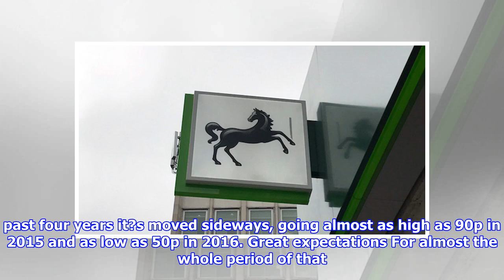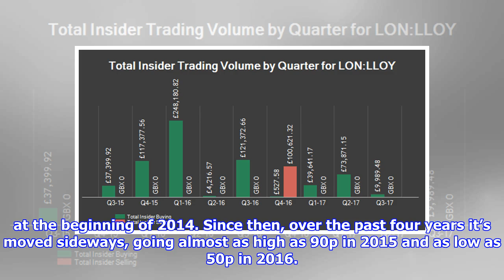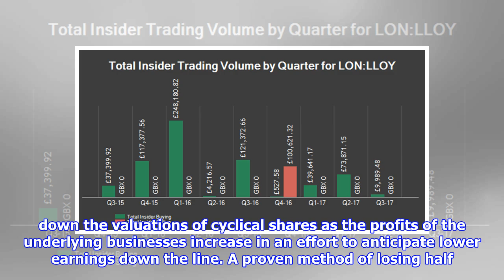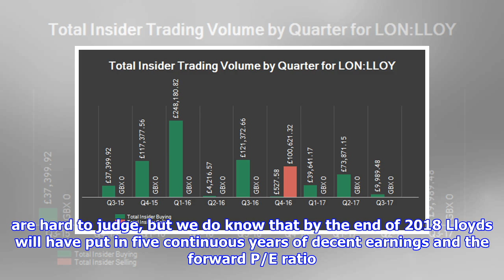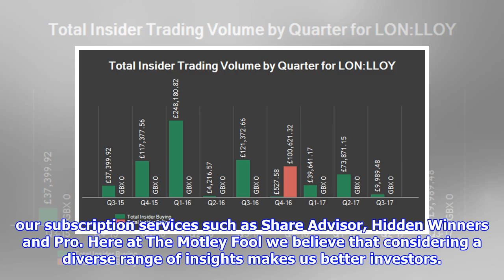Why lloyds banking group plc could be flashing a warning for 2018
Kevin Godbold | Sunday, 31st December, 2017 | More on: LLOY Public domain Has there ever been a more frustrating stock than Lloyds Banking Group (LSE: LLOY)? After its big run-up during 2012 and 2013 from a share price in the low 20ps, the stock traded a little higher than 80p at the beginning of 2014. Since then, over the past four years it?s moved sideways, going almost as high as 90p in 2015 and as low as 50p in 2016. Great expectations For almost the whole period of that sideways action there?s been great expectation in the air. Many believed the stock would surely rocket at some point, but it never… Has there ever been a more frustrating stock than Lloyds Banking Group (LSE: LLOY)? After its big run-up during 2012 and 2013 from a share price in the low 20ps, the stock traded a little higher than 80p at the beginning of 2014. Since then, over the past four years it’s moved sideways, going almost as high as 90p in 2015 and as low as 50p in 2016. Great expectations For almost the who...